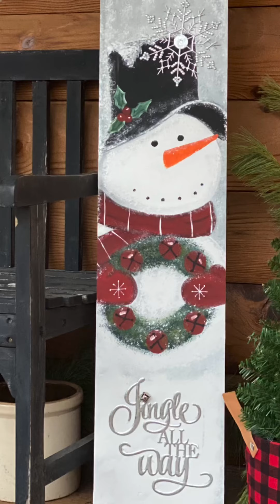Start to Finish Snowman Sign